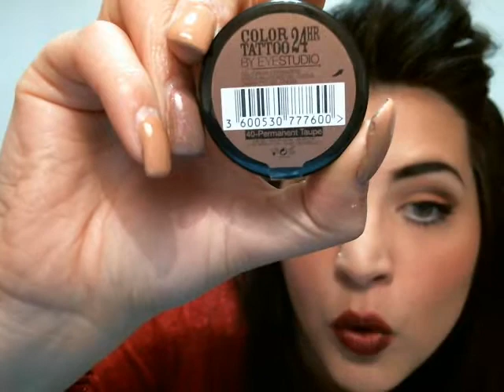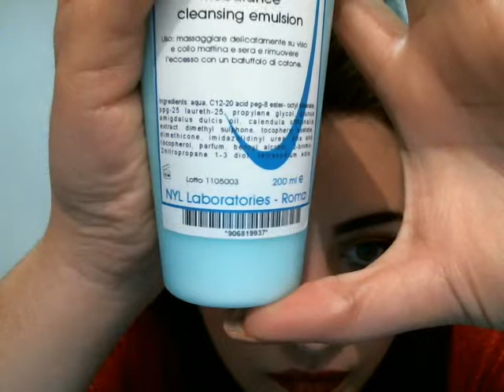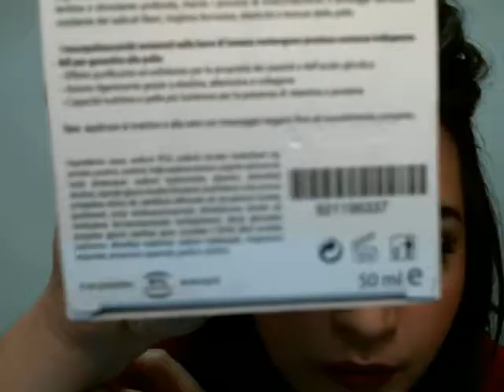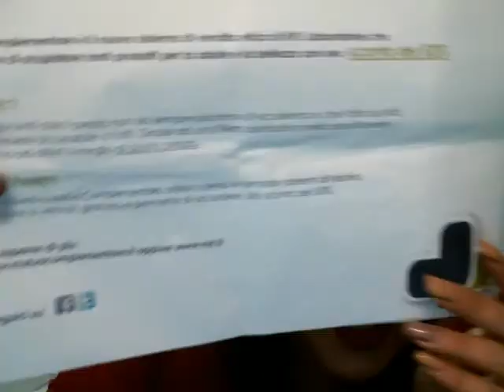Haul Saldi abbigliamento-accessori-make up-skin care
Ciao ragazze vi lascio il link del sito della mutua complementare e laboratori nyl e vi mando un bacioneeee al prossimo video :)